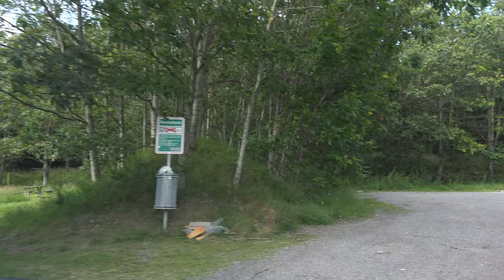[4K] Sønder Onsild - Møldrup - Skive 4K Video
Køre fra Sønder Onsild mod Møldrup og Skive, se denne link fra Google Maps

Film er optaget med Sony AX100E 4K Handycam videokameraer som 4K Video